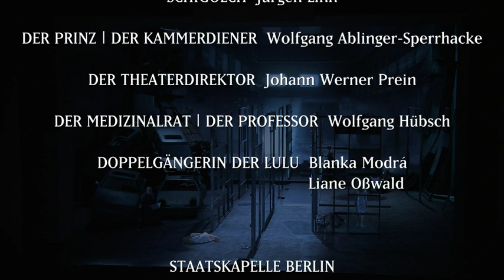LULU - Oper von Alban Berg | Staatsoper Berlin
Premiere: 31. März 2012 | Staatsoper im Schiller Theater
FESTTAGE 2012

Musikalische Leitung - Daniel Barenboim
Inszenierung - Andrea Breth
Bühnenbild - Erich Wonder
Kostüme - Moidele Bickel
Licht - Olaf Freese
Video - Philipp Haupt
Bearbeitung des London-Bildes - David Robert Coleman
Dramaturgie - Jens Schroth

Lulu - Mojca Erdmann
Gräfin Geschwitz - Deborah Polaski
Eine Theatergardrobiere | Ein Gymnasiast - Anna Lapkovskaja
Der Maler | Ein Neger - Stephan Rügamer
Dr. Schön | Jack the Ripper - Michael Volle
Alwa - Thomas Piffka
Ein Athlet - Georg Nigl
Schigolch - Jürgen Linn
Der Prinz | Der Kammerdiener - Wolfgang Ablinger-Sperrhacke
Der Theaterdirektor - Johann Werner Prein
Der Medizinalrat | Der Professor - Wolfgang Hübsch
Doppelgängerin - Blanka Modrá | Liane Oßwald

Staatskapelle Berlin

31 Mär 2012 | 19.00 Uhr
04 Apr 2012 | 19.00 Uhr
09 Apr 2012 | 16.00 Uhr
11 Apr 2012 | 19.00 Uhr
14 Apr 2012 | 19.00 Uhr